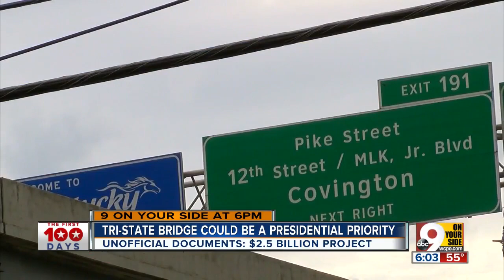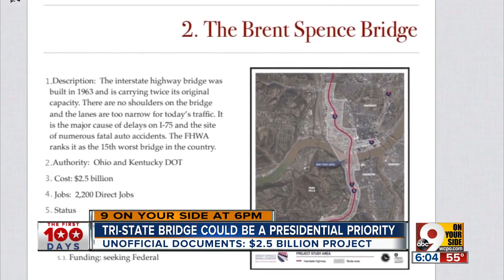Brent Spence Bridge could be a presidential priority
The aging I-75 corridor has been cited as one of the country's most pressing infrastructure projects, and an unofficial transition document suggests that fixing it could be on Donald Trump's plate as he takes office.